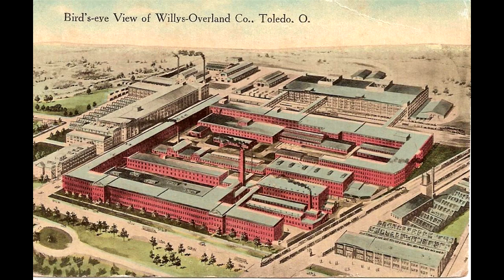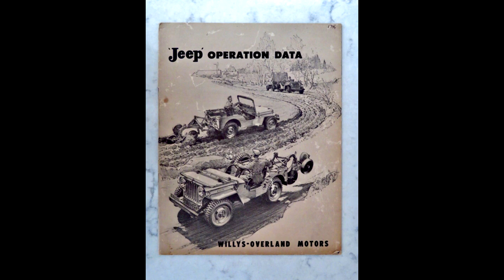Exploring Jeep's Past: Mastering the Pronunciation of Willys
As we explore Jeep's Past I will share how to master the pronunciation of Willys. A long standing debate is how to pronounce Willys when referring to the Willys MB Jeep. The Jeep dates back to the 1940's when the US Military was looking for a wartime machine. Willys-Overland Motors won the bid and the iconic Jeep Brand was born.
Hi! I am Jeep Momma sharing my Jeep Life.  My focus is on the Jeep Lifestyle, Education with tips and tricks, How To's, and Inspiration. I strive to share inspiration thru self empowerment achieved by getting out and just doing it!  Jeep Life is creating a community of do-ers that enable all people, especially women with the skills and confidence to live their own Jeep Life.